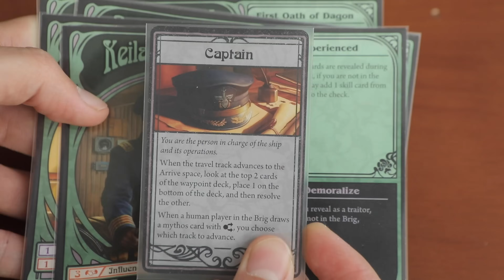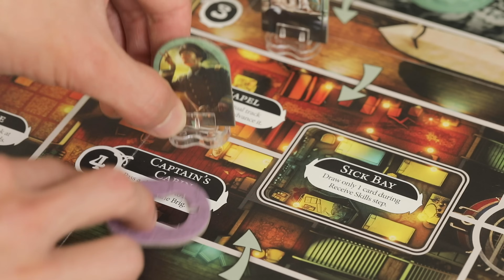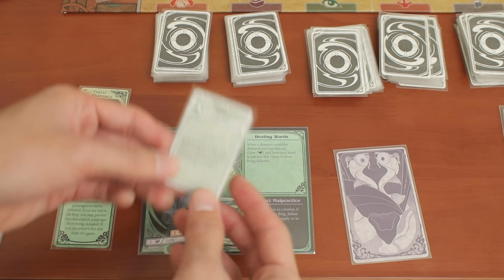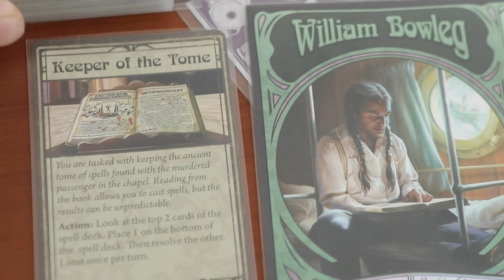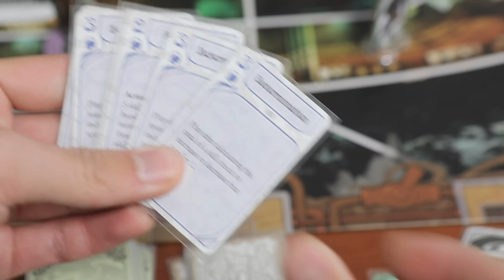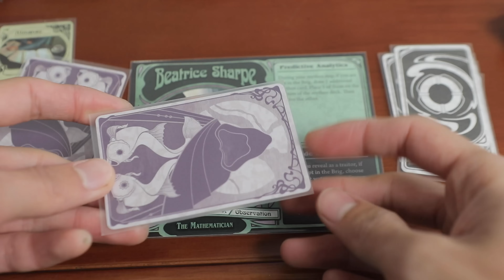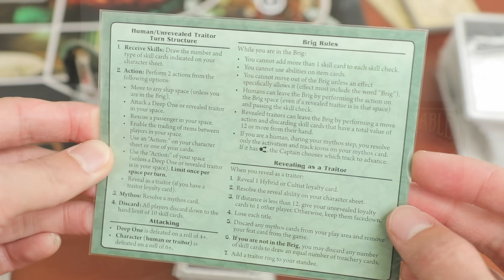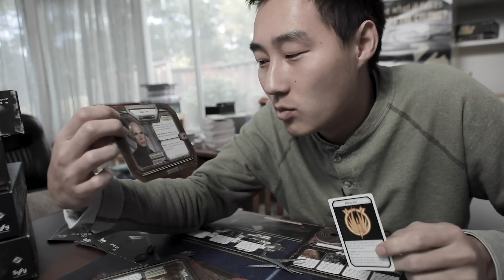Unfathomable | Shelfside Review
Fantasy Flight Games have remade the classic (but out of print) social deduction board game Battlestar Galactica as Unfathomable! Instead of cylons, it's lovecraft's Dagon and his Deep Ones, and all the cards and pieces have been rebranded to fit into the Arkham files world. Unfathomable promises streamlined gameplay all in one cardboard box by incorporating multiple elements from all of Battlestar Galactica's expansions. There's also numerous improvements to update BSG to today's standards. We're talking cleaner rules and rulebook, more mechanics and abilities, as well as awesome new components like the miniatures. Unfathomable is significantly less fiddly, board state and positioning is actually a thing now, and the game even works better at 4 or 6 players instead of just BSG's 5 players! However, like any long social deduction game, the random nature of them tends to offset the balance to be really swingy, even more so now that you're free to combo as much as you want with your two actions...

Other social deduction games featured: Battlestar Galactica Pegasus Expansion, Battlestar Galactica Exodus Expansion, Battlestar Galactica Daybreak Expansion, The Resistance, SanGuoSha, Bang, Dead of Winter, New Angeles

Table of Contents:
Intro - (0:00)
Overview - (0:41)
How to Play - (1:19)
Pros - (4:31)
Cons - (17:20)
Recommender Score - (23:07)
Daniel's Personal Score - (29:23)
Ashton's Personal Score - (33:00)